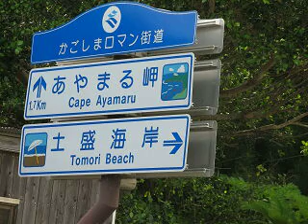White sand beach 波の音 奄美大島土盛海岸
White sand beach
奄美大島笠利町土盛海岸